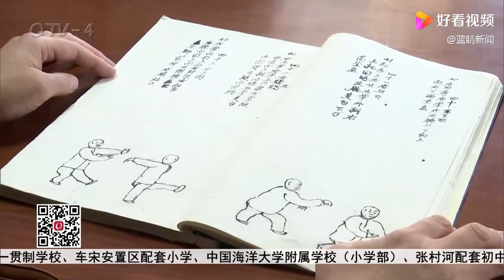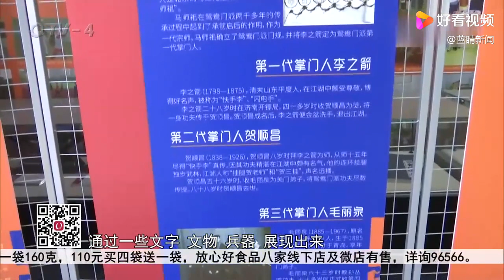鴛鴦螳螂拳 孫日成老師 ドキュメンタリー 2023年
山東省青島市に傳わる鴛鴦螳螂拳です。
鴛鴦螳螂拳は賀順昌公によって創始された一門です。賀公は七星螳螂拳の師祖、王永春公の師弟(兄弟弟子)となられます。なお、孫日成老師は孫叢宅前輩のご子息となられます。

原題：「内外兼修传技艺！走进鸳鸯螳螂拳传承人孙日成」

Lineage：
賀順昌(郝順昌)－毛麗泉－(孫連雲・孫歩青・張培武)－孫叢宅